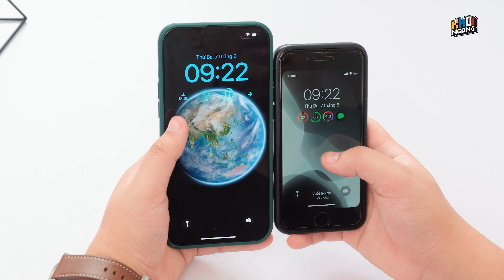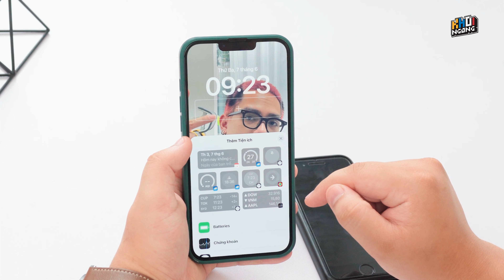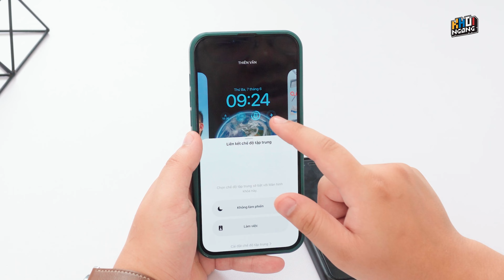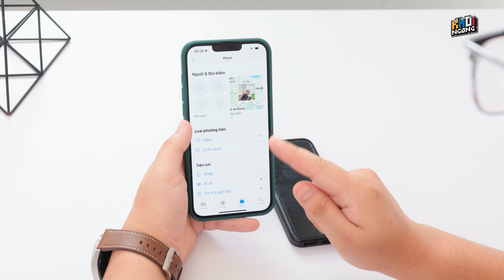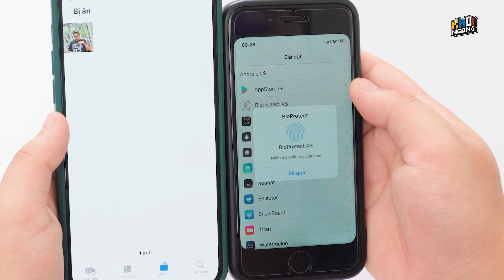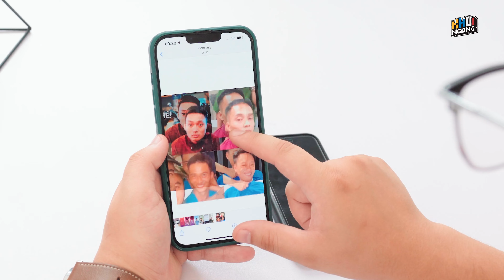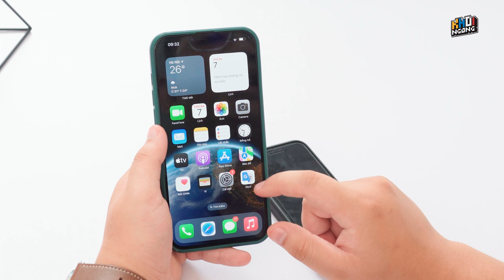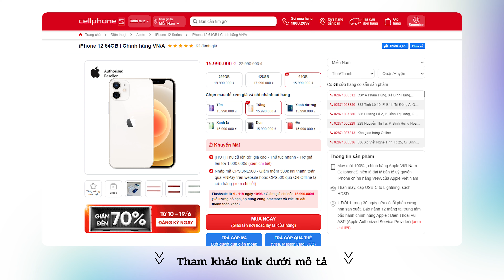iOS 16 toàn copy Android, Jailbreak và tạm biệt iPhone 7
► Lên đời iPhone VN/A tại CellphoneS AAR - Trợ giá lên đời và ưu đãi ngân hàng giảm đến 9 triệu đồng